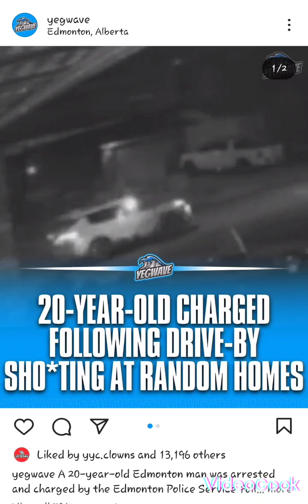the same people want to make decisions for families like us, they can risk the safety of the public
our family has been poorly represented in the courts , unfairly in so many ways , mostly our oldest daughter worh high medical needs !
It is truly ugly to see such a backwards system,  when we calim to be the land of the free !
what families , innocent,  their safety to their health is absolutely disgusting,  for what was a beautiful country once !
how humanity is towards humanity, no matter the ethic ! it's disgusting when we cannot learn to educate for the art of Peace !
There is a reason society fails , it's proof when , the justice system can release such a criminal of action , who placed such risks to the publics safety, along with a law enforcements life , by aimimg a firearm at them !
to the amount of injustices just our family aline has faced right here in our province , with no justice, justified for the scales of no one is above the law .
unfortunately our systems of the courts is so corrupt ! there is never rwal justice in this world anymore.
judges talk amongst themselves.
this has been something of topic I love, one day perhaps we will do a chat on hot topics that make no sense in our health care system alone ! the pros and cons of the reality of why society fails !
what is humanity doing to humanity???
do you see how easy anger of injustices can be for one person , let alone the public of its people!